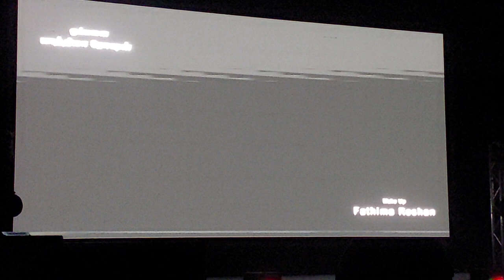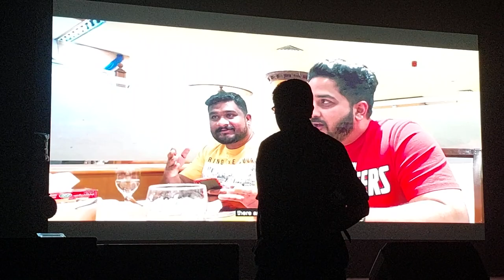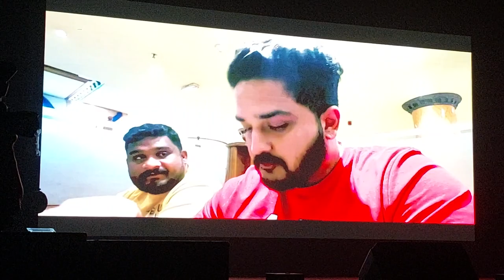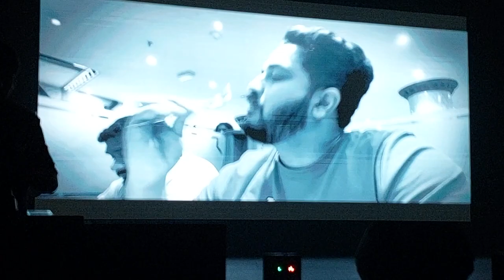short film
TEXAS KUWAIT SHORTFILM CONTEST